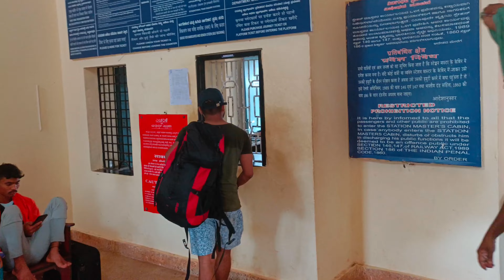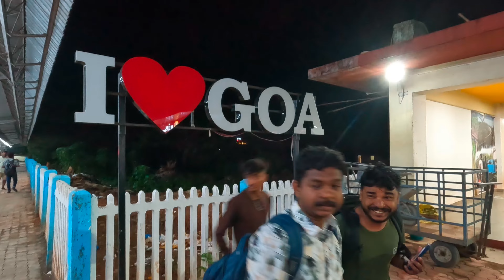Goa trip 2023 Travel Tips in Malayalam